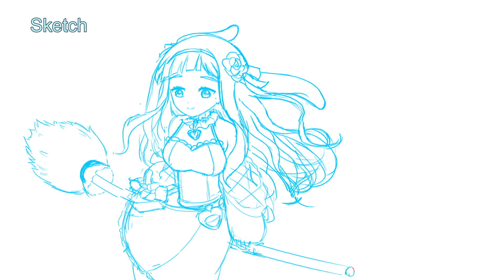Yulietta Ch. // Animation Process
Softwares: Clip Studio Paint, Adobe After Effects